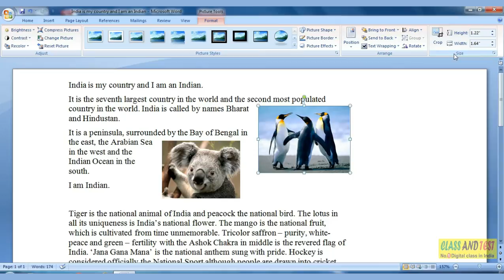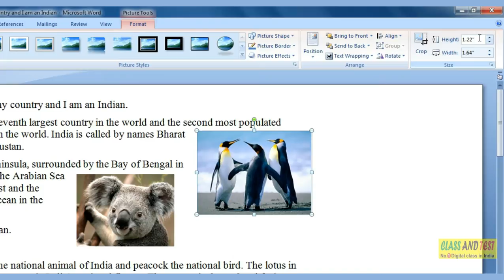MS WORD 63 -Measure the height and width of picture in a document.mp4